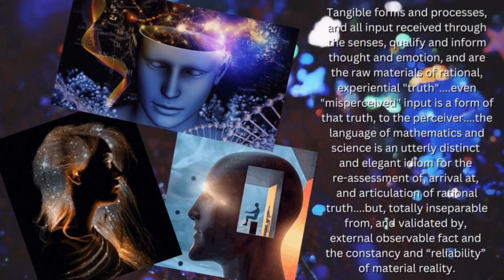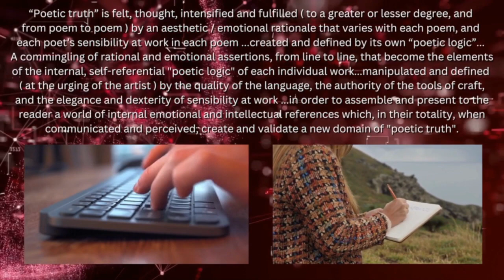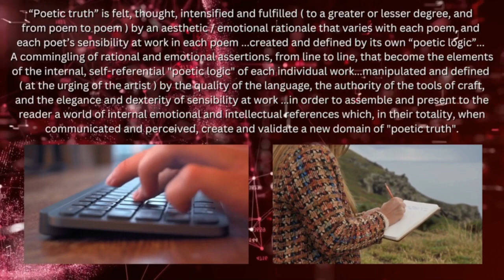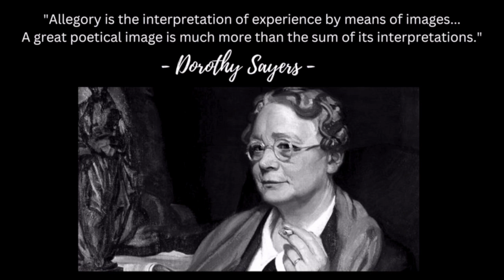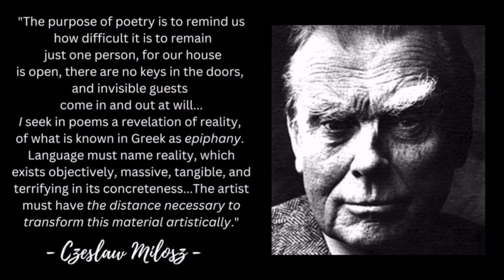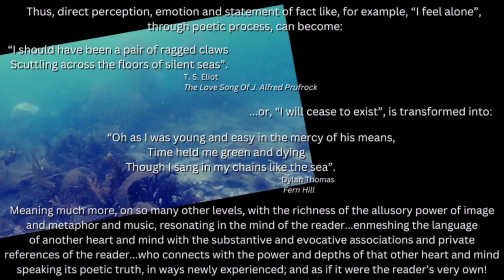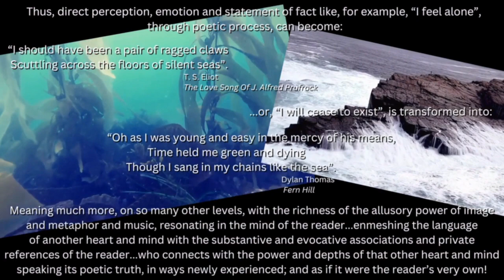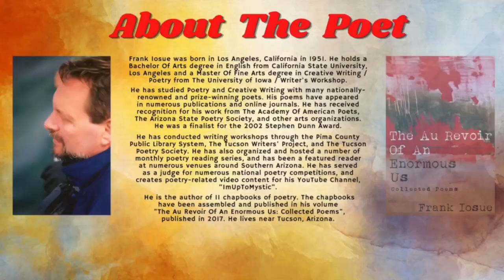"Poetic Truth: A Video Essay" By Frank Iosue - A Visual Excursion Into The Working Of Poetic Process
Hello, and thank you for viewing! My name is Frank Iosue. I am a published Poet and a lover of Poetry. This video I created is entitled "Poetic Truth". It is, what I am calling, "A Video Essay", in which I elaborate on my thoughts about the concept of "Poetic Truth" in Poetry. It is also an examination of the creative process that leads to its manifestation and expression. The video includes the text of my essay ( In 3 Sections ); interesting quotes by other poets and writers on the subject; audio of me reading the text; and attendant imagery, film and music to enhance the experience. I'm very proud of this video, and I hope you will enjoy it.

Frank Iosue

Note: My own published volume of poetry is entitled "The Au Revoir Of An Enormous Us : Collected Poems" ( 2017 ).

"The Au Revoir of an Enormous Us", is nearly 500 pages long, and includes my life's poetic output, written over a period of 50 years. I hope you will consider perusing and purchasing my book. Below are the links.

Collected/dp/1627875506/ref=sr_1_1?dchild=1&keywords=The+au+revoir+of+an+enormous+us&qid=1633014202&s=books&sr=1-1